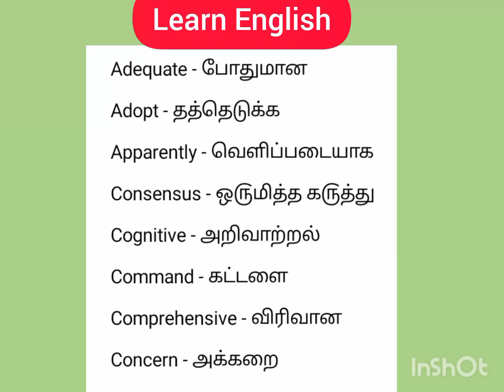Learn English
Learn English english gk vocabulary @Thankstowater512